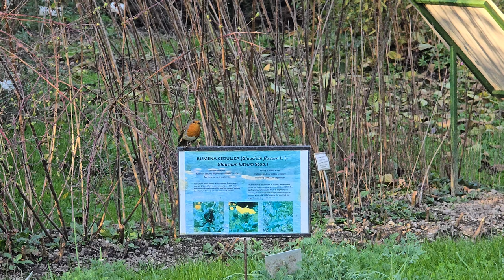2024-10-22 LJUBLJANA Botanični vrt PASSERIFORMES Erithacus rubecula TAŠČICA20241022 170950